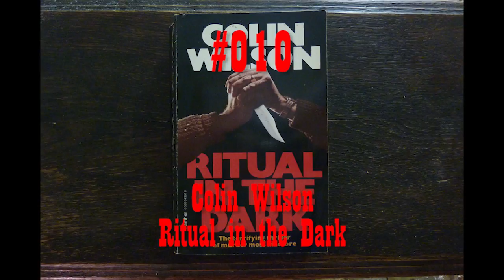Rippin' for Gordon #010 - Colin Wilson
On 22 September 2017 I ripped the 418 pages from Colin Wilson Ritual in the Dark, tore them in half and threw them in the Hole I've been Diggin' for Gordon in a basement at an undisclosed location in Antwerpen since 20 February 2006.